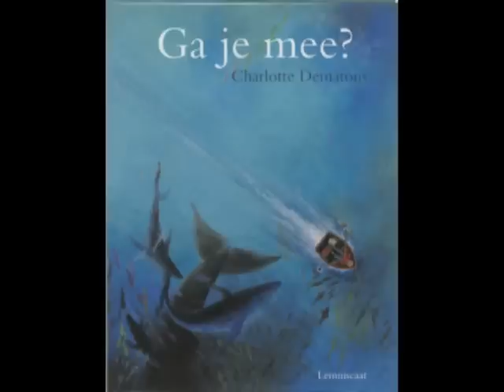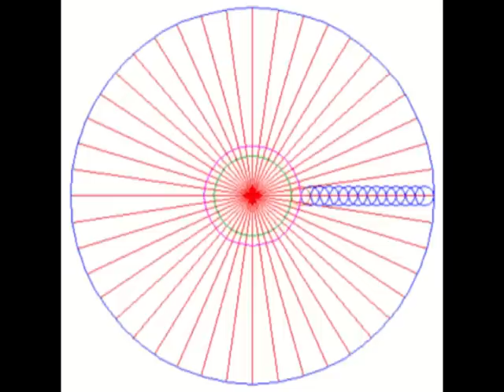CKV Liedverbeelding - Eet veel bananen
Gemaakt door Thomas, Pieter en Tom van het Montessori College Twente voor CKV Liedverbeelding.